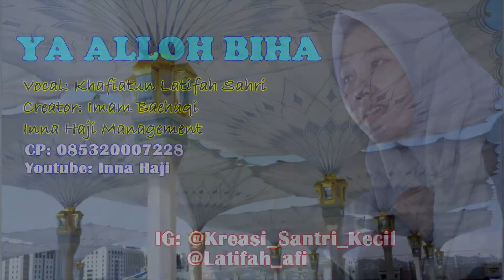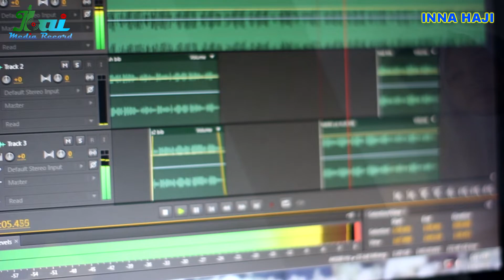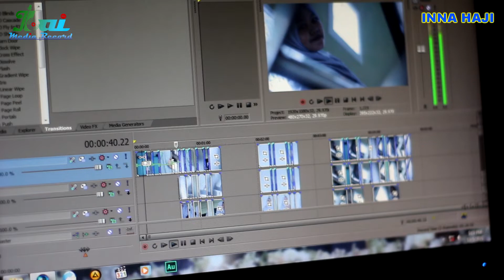DOA 27 RAJAB 1443 HIJRIYAH "YA ALLOH BIHA" Sholawat Isro Mi'roj Nabi Muhammad SAW - Inna Haji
Sholawat Doa Bulan Rajab 1443 Hijriyah, Peristiwa Isro Mi'roj Nabi Muhammad SAW 27 Rajab.
YA ALLOH BIHA
Vokal: Khafiatun Latifah Syahri
Inna Haji Management
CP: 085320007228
Perbanyak doa, dan bacalah selalu setelah ibadah sholatmu. semoga kelak jika kita dipanggil Alloh SWT dalam keadaan baik (Khusnul Khotimah) Amin.

Prod: Ibai Media Record
Creator: Imam Baehaqi
kritik dan saran kami tunggu, Terima kasih 🙏🏻🙏🏻 Salam..